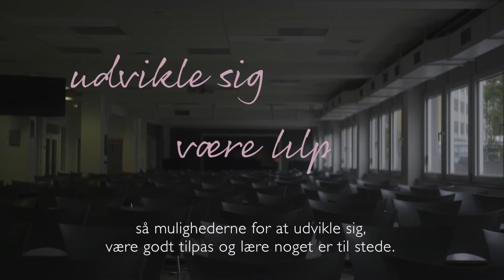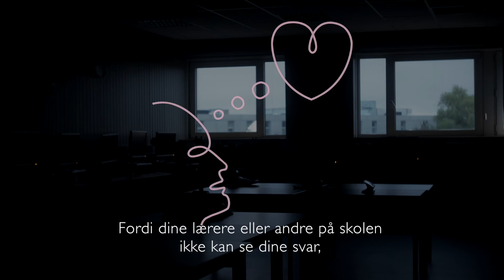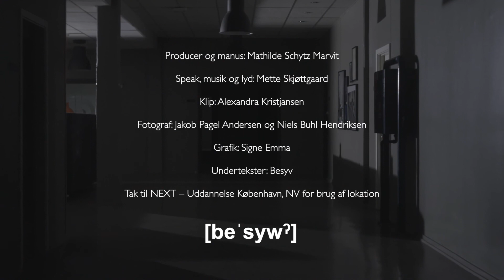Trivselsmåling på erhvervsuddannelserne – Børne- og Undervisningsministeriet